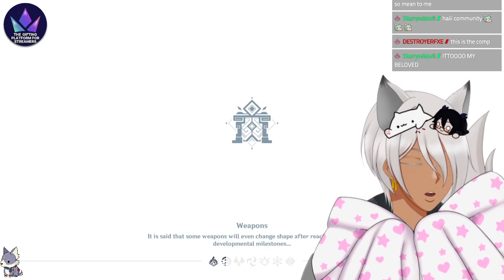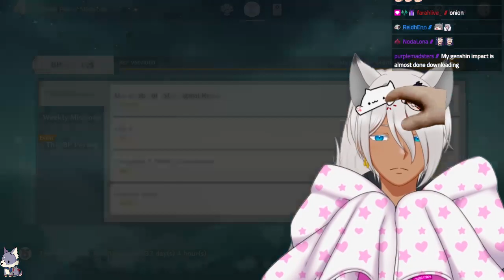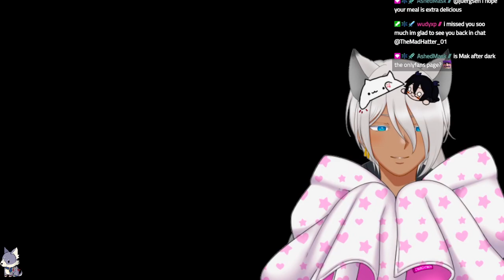FUN STREAM WITH CHAT ON GENSHIN IMPACT!